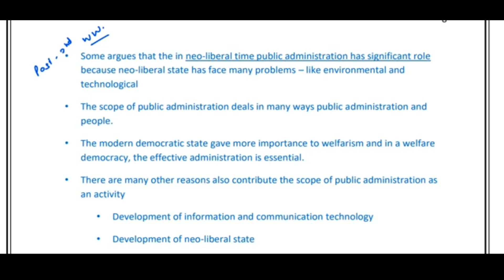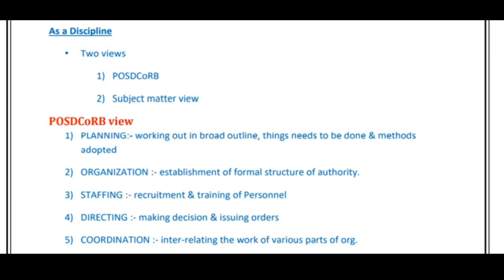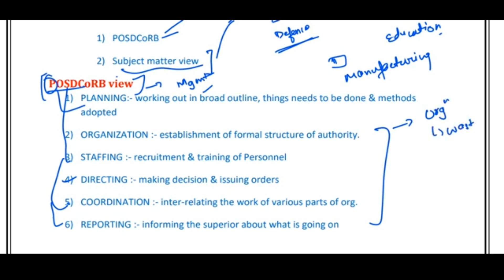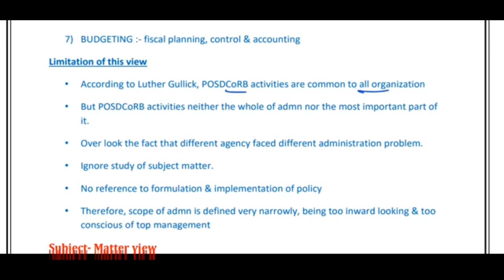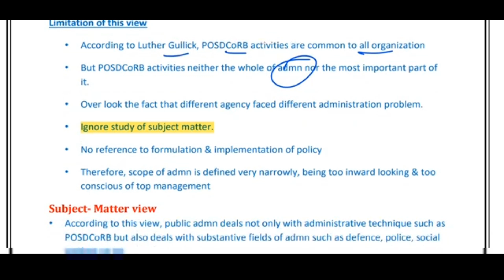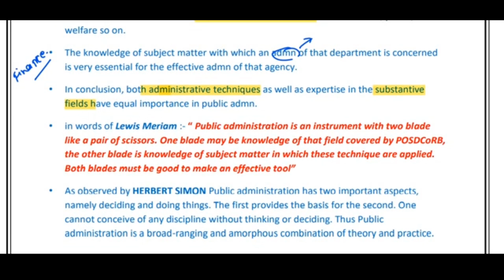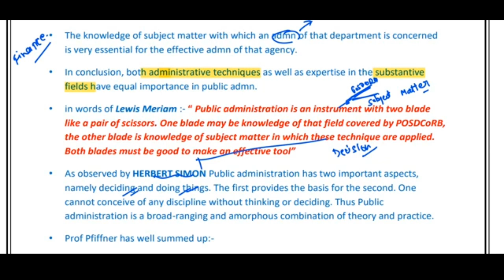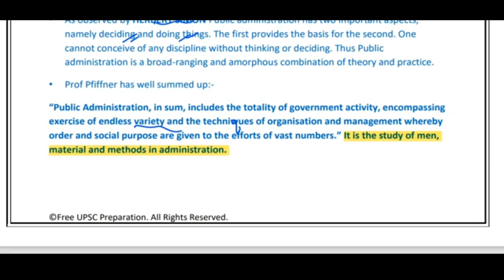1.4 - Scope & Significance of Public Administration || Unit 01 • Paper 01 || UPSC Optional